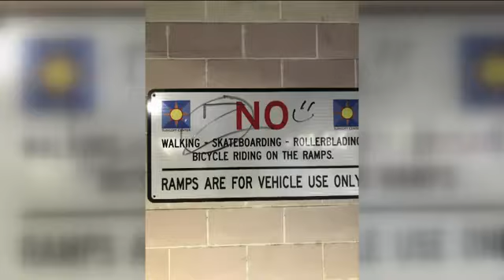Vandals caught on camera tagging Punta Gorda parking garage